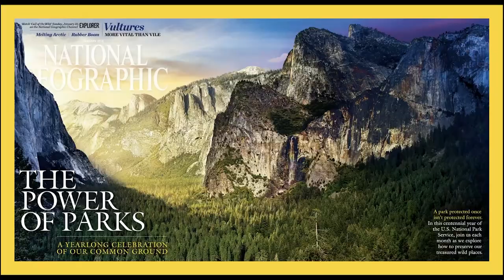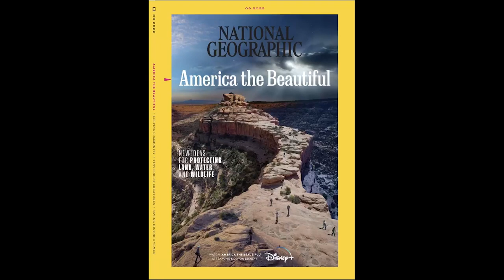Rediscovering our world through the lens of time: Day To Night | Stephen Wilkes | TEDxBoston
Photographer, artist & filmmaker Stephen Wilkes takes us on a purpose-driven journey of awe and wonder through Day to Night ™ technique. Turning his lens on significant moments, places, endangered species and habitats, Stephen reveals our world in a way we’ve never experienced it.

Stephen captured his first images through the lens of a microscope when he was 12 years old.  That single experience—the act of seeing and discovering hidden truths— informs everything he does as an artist. In this captivating talk, Stephen reveals the Day to Night ™ process and shares some of the profound insights that these images reveal - even to him. Since opening his studio in New York City in 1983, photographer Stephen Wilkes has built an unprecedented body of work and a reputation as one of America’s most iconic photographers, widely recognized for his fine art, editorial and commercial work.

Wilkes’ early career interpretations of Mainland China, California’s Highway One, and impressionistic “Burned Objects” set the tone for a series of career-defining projects that catapulted him to the top of the photographic landscape.

In 1998, a one-day assignment to the south side of Ellis Island led to a 5-year photographic study of the island’s long abandoned medical wards where immigrants were detained before they could enter America. Through his photographs and video, Wilkes helped secure $6 million toward the restoration of the south side of the island. A monograph based on the work, Ellis Island: Ghosts of Freedom, was published in 2006 and was named one of TIME magazine’s 5 Best Photography Books of the Year. The work was also featured on NPR and CBS Sunday Morning. This talk was given at a TEDx event using the TED conference format but independently organized by a local community.